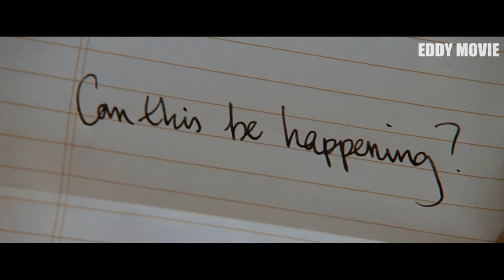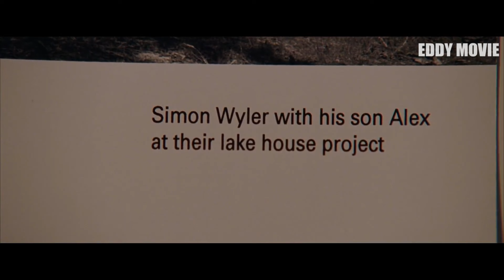สปอยหนัง จีบเธอวันนี้ อีก2ปีถึงจะได้รัก ดัดแปลงมากจาก il mare ( บ้านทะเลสาบ บ่มรักปาฏิหารย์ )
เรื่องราวของหนุ่มคนนึง ได้ไปตกหลุมรักสาวที่อยู่ในโลกอนาคต
ทั้งคู่คุยกันผ่านจดหมาย จากตู้จดหมายมหัศจรรย์ที่อยู่หน้าบ้านริมทะเลสาบ
และความรักแปลกๆแบบนี้ จะลงเอยกันยังไง เชิญไปรับชมกันได้เลยครับ
Fanpage
ชื่อบันชี นายอนันต์